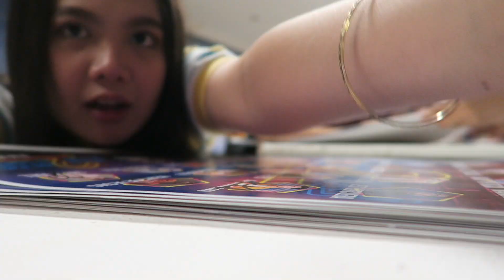nakaka tuwa ang supportib nila huhu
alam kong late upload nanaman ito pero sana kahit short vid lng to, nagustuhan nyo po! Happy New Year nadin mga bez! hindi ko alam kung ito na ba ang last video ko sa 2018 pero ayun nga! See you nalang sa next video ko! Mahal ko kayo! Mwaaa!

If you have any song suggestions for my next cover, comment down bellow! Thank you and I love you! See you guys on my next video! God bless! Be cool as ice inside the freezer.

-Maimai